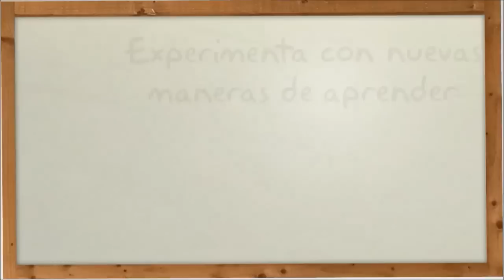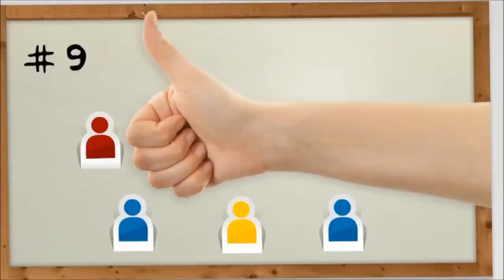Poniendo en Práctica el Aprendizaje Permanente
Te presentamos 10 maneras para practicar el aprendizaje permanente.